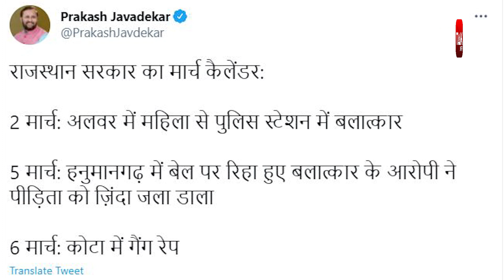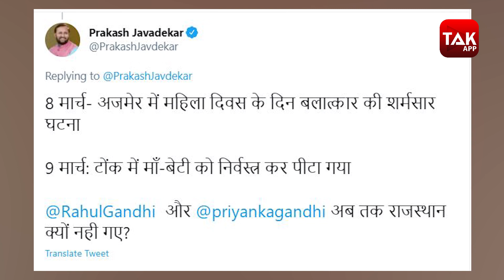CRIME में टूटती GEHLOT सरकार की कमर पर विपक्ष का हमला !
जोधपुर में कल बदमाशों ने दिन दहाडे फायरिंग कर पुलिस को चुनौती दी है..हिस्ट्रीशीटर विक्रमसिंह नांदिया गुरुवार को शिवरात्री के अवसर पर मंदिर में पूजा करने जा रहा था. जैसे ही डालीबाई चौराहा पर मिठाई की दुकान पर वो कार से  प्रसाद लेने उतरा तो उस पर फिल्मी सटाइल में ताबड़तोड़ फायरिंग शुरू हो गई  विक्रमसिंह जैसे ही वापस अपनी कार में घुसा इस दौरान उसके पीठ के उपर गोली लग गई और कार में बैठा विक्रमसिंह घायल हो गया.